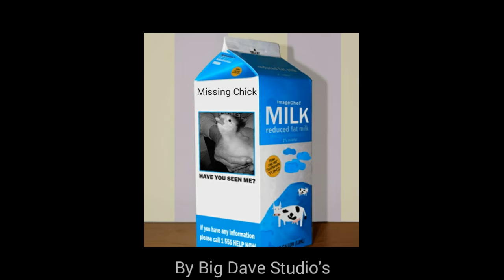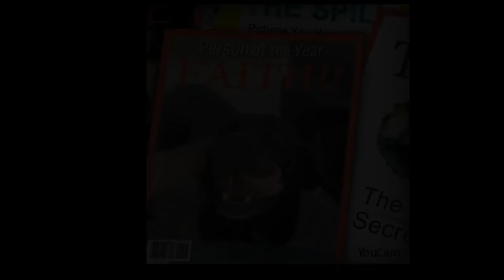Five Fold Farm's! A Humorous Advertisement Song and Video - written by David May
They specialize in the raising and sale of Nigerian Dwarf Goat's. Located in Moses Lake, Washington. FIVEFOLDFARMS.COM